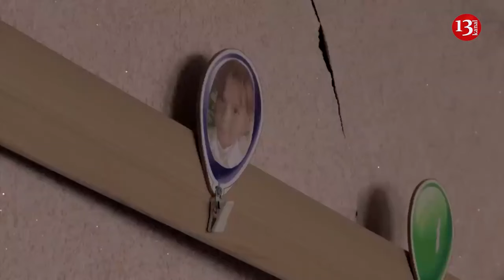“Putin is a little man who is terrified of losing power”- author of the Magnitsky Act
American-born businessman Bill Browder, author of the Magnitsky Act that has been sanctioning Russian officials in 2016, has also authored two best-selling books: Red Notice and Freezing Order.
According to Kyiv Post media outlet, pulling no punches, Browder explains the “psychopathy” and “depravity” that make up the character of Russian dictator Vladimir Putin. What motivates the Russian autocrat? Browder argues that “Putin is a little man, who has stolen too much money, who is terrified of losing power. If he loses power he will go to jail, lose his money, and die. So you’ve this little money who is scared of losing his life. So what does Putin do?” He creates “a foreign enemy. That is what the Ukrainian invasion is all about.”
Browder warns that despite heroic efforts: Ukraine can still lose the war if the West backs away from its commitments to the besieged nation. What would come next? Browder argues that Putin cannot back down or not begin an invasion of Europe: Putin’s ability to survive, having stolen hundreds of billions from his own people, depends on him being able to portray himself as a war president keeping his nation safe.
Browder’s gripping interview lays bare how sick the Putin Regime really is while highlighting the clear-and-present threat it poses to the collective West.
Speaking to the Kyiv Post, Browder discussed his long history with Putin, his view of the war in Ukraine, and what he feels it will take to see a new public uprising in Russia.
"My first encounter with Putin and his criminality was all around the Magnitsky story. I had a lawyer named Sergei Magnitsky. Sergei discovered a massive Russian government corruption scheme that involved stealing $230 million of taxes that I paid to the Russian government from the Russian government," Browder said.
"Sergei and I exposed the fraud. Sergei was in Russia; I was abroad. I was living in London. And then they arrested, tortured, and killed Sergei."
Browder was surprised that "Putin didn't care about" the money being stolen, that instead "he cared about Sergei exposing" the people who stole it.
Putin was "sort of participating in the cover-up of the murder," Browder said. "That's when it became obvious to me that Putin was a criminal."
"His level of depravity has increased over time. ... He's always been a sort of psychopathic, depraved individual but also been sort of a little man who lacked confidence," Browder said.
Browder noted that ultimately, he views Putin as "a financial criminal."
"He and the people around him ... stole a trillion dollars from the Russian state. ... I say that as somebody who's researched that with great effort over a long period of time. ... That money should have been spent on hospitals, schools, roads, and other public services. Instead it was spent on yachts, private jets, villas, and all sorts of stuff like that."